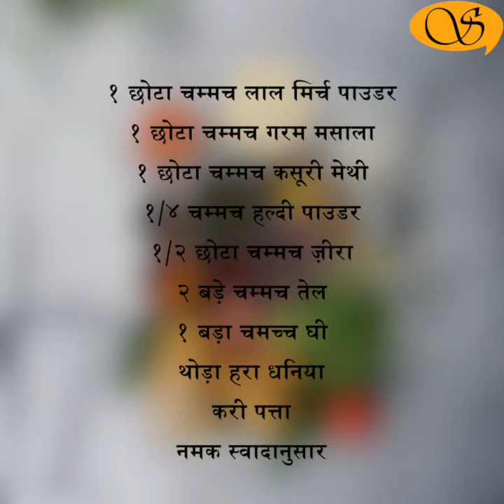Nilanga Methi Rice/ मेथी का पुलाव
Nilanga Methi Rice

This preparation is the best on a lazy Sunday! This is a very famous rice preparation which is normally eaten as a breakfast dish in Marathwada region (Latur district) of Maharashtra, India. Maharashtra has 5 main regions, namely Konkan, Pashchim Maharashtra, Marathwada, Khandesh and Vidarbha. Each of this region has a different culinary style. This rice is so delicious that one can eat it anytime of the day..Very simple recipe but outstanding flavours of Dry and fresh fenugreek! Both types (dry and fresh) of fenugreek are must for this recipe. Dry fenugreek enhances the fragrance and fresh fenugreek enhances the taste of this rice. Traditionally a special type of  kala masala is used for this recipe but you can use garam masala instead.

Ingredients

1 cup Rice १ कप चावल
¼ cup Red lentils १/४ कप मसूर की दाल
1 Onion १ प्याज़
3 potatoes ३ आलू
½ cup fresh fenugreek leaves १/२ कप ताज़े  मेथी की पत्ते
¼ cup Peanuts १/४ कप मूँगफली
1-2 green Chillies १-२ हरी मिर्चें
4 Garlics and ½ inch Ginger ४ लहसुन की कलियाँ और १/२ इंच अदरक़
1 Tomato १ टमाटर
1 tsp Chilli powder १ छोटा चम्मच लाल मिर्च पाउडर
1 tsp Garam masala १ छोटा  चम्मच गरम मसाला
1 tsp dried fenugreek leaves १ छोटा  चम्मच कसुरी मेथी
1/4 tsp Turmeric powder १/४ चम्मच हल्दी पाउडर
½ tsp Cumin seeds १/२ छोटा  चम्मच ज़ीरा
2 tbsp Oil २ बड़े चमच्च तेल
1 tbsp Ghee १ बड़ा चमच्च घी
Fresh coriander leaves कुछ  धनिया पत्ते